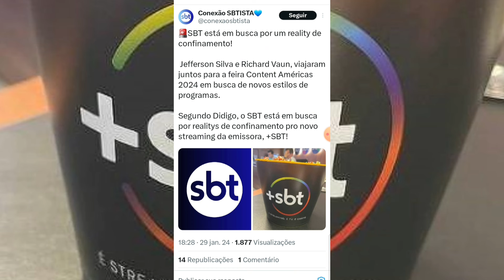🚨 GF: SBT Busca Por Reality Show de Confinamento Pro Seu Streaming "+ SBT"!!!